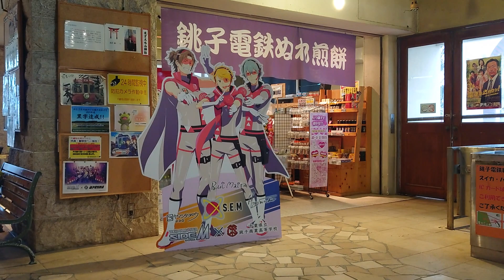今日も犬吠駅に来て頂き、ありがとうございます。